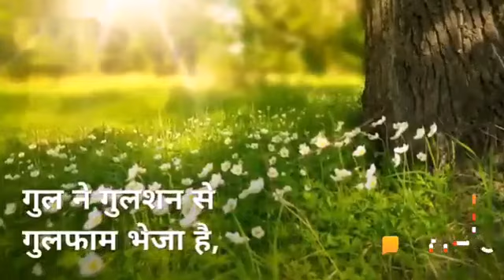WELCOME 2019 | 2019 WELCOME STATUS VIDEO | NEW WHATS APP STATUS VIDEO 2019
Content Cover:-

WELCOME 2019
HAPPY NEW YEAR
BEST WISHES FOR A NEW YEAR

New Year Wishes to all.

Video Introduction:-

best wishes for happy & prosperous start & passing of 2019.

Our Declaration -

We don't have the copyright of this video & nor we are the original creators...

Hope that You Tube will approve it & if there be any issues request you tube to please send me e-mail & not give me any copyright strike...I will myself remove it from my channel.

But this is just an attempt to inform the masses about the real truth behind the scenes.

Jai Hind...